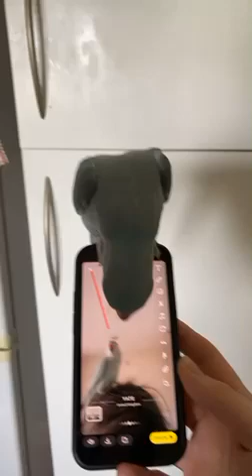Parrot Uses Beak to Edit Video on Owner's Touchscreen Phone - 1312800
Rio, the parrot, took matters into his own hands after his owner made a video on a social media app. He used his beak to perform some edits on her touchscreen phone. His owner sounded entertained by her smart pet's human-like skills.

License this video or anything from our video library